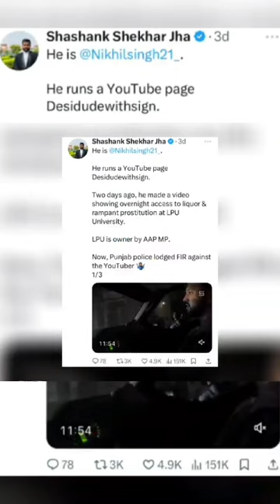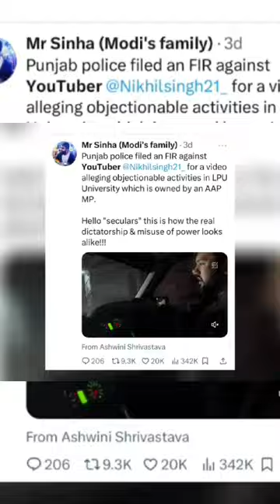LPU University and Dhruv Rathee 🤢